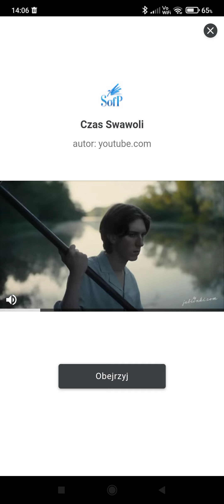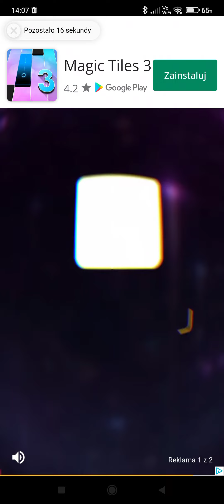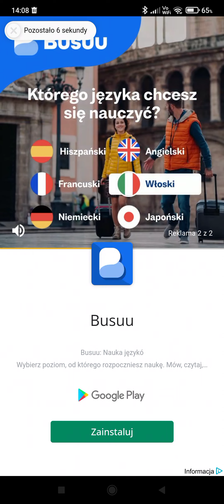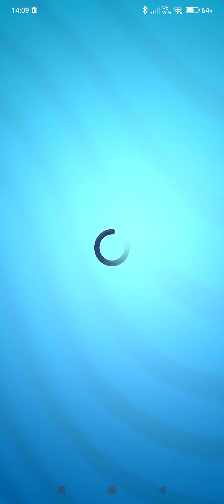Taking tom gold run